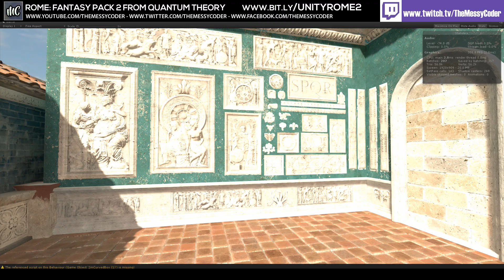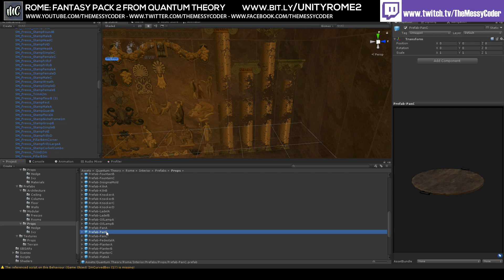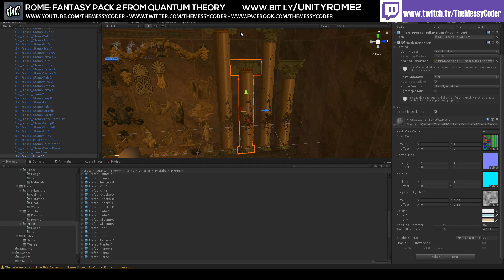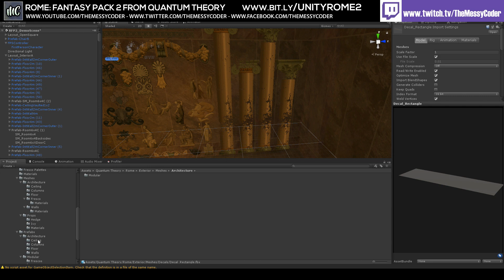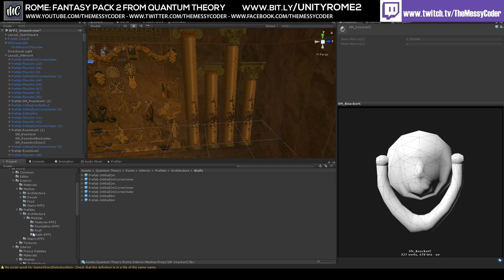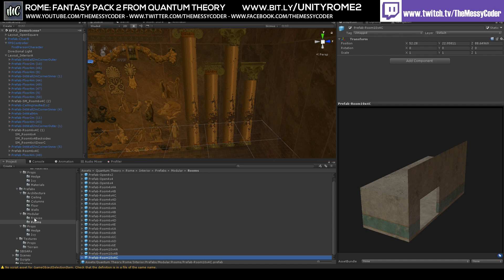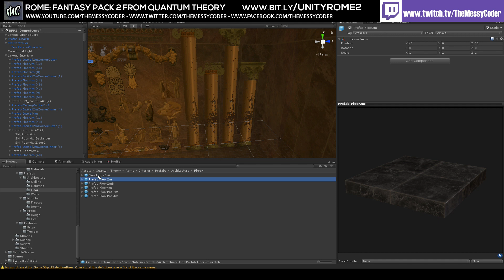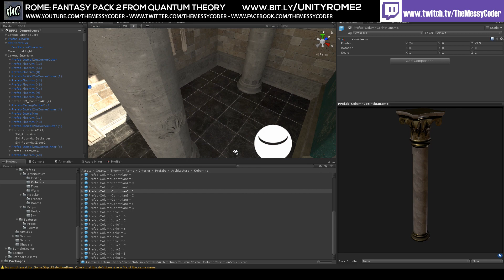Unity Asset Reviews - Rome Fantasy Pack 2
I had to buy this pack after I already purchased the first Quantum Theory Rome Pack 1. Do I love it as much??? Well watch and find out!

Im giving away $10,000 WORTH OF GAME AND ASSETS!!!
Starting my 12hr stream 8pm GMT on January 26th !!!
Be a follower to be in for a chance to win so many great games and assets

I will be interviewing 10 different asset store developers, so this will be an amazing epic stream that you cannot miss!

I make pretty much no money from YouTube but if you want to support me, and are going to buy assets anyway, I would appreciate if you use my asset store links which will mean I get a few quid affiliate commission. Thanks!

Check out my live twitch stream where I interview amazing artists, programmers, asset store devs and game developers! You can also learn how to make your own games!